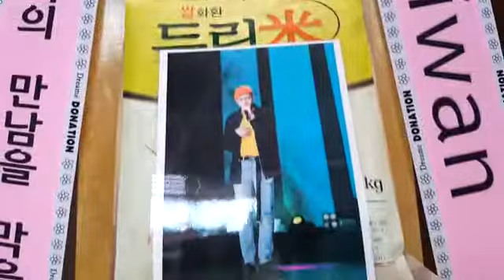로꼬(Loco) 콘서트 [LOCOMOTIVE 2018] 로꼬(권혁우 Loco) 응원 드리미 쌀화환